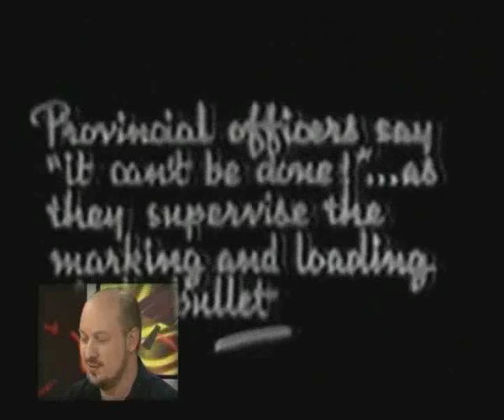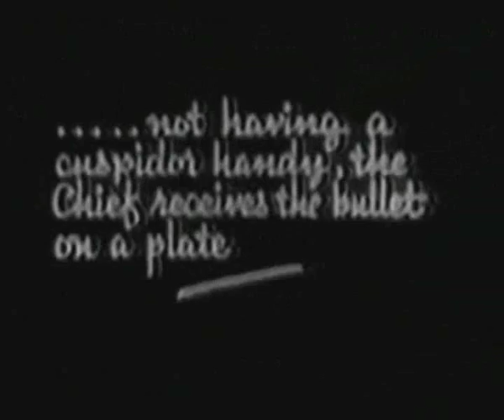Woody Aragón - Annemann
Woody habla sobre este gran mago.